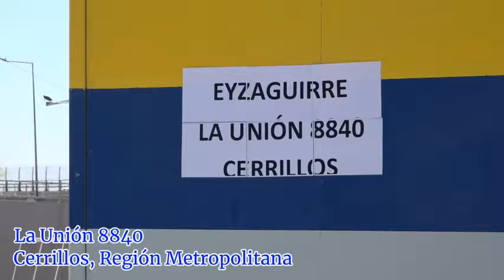Análisis: Chile en Copa América 2024: El robo a una "roja" endeudada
El paso de Chile por la Copa América en Estados Unidos tuvo varios matices. Desde ya el afán del cuerpo técnico por construir una alineación que todos nos sepamos de memoria y que juegue para obtener resultados donde de verdad importa para el Tigre, en clasificatorias. Se fue de menos a más, pero no tuvo gol y eso es preocupante y grave. 2 empates y una derrota, la única previsible. Fue ante Argentina con activa participación errática de un árbitro uruguayo que en cuartos le dirigirá nuevamente a la albiceleste. Sospechoso! Pero más allá de los errores arbitrales y tecnológicos, cuerpo técnico deben enfocarse en los problemas más urgentes y reales. Falta generación de juego peligroso, creación de ventajas numéricas y lo más importante, eficacia de cara al gol.